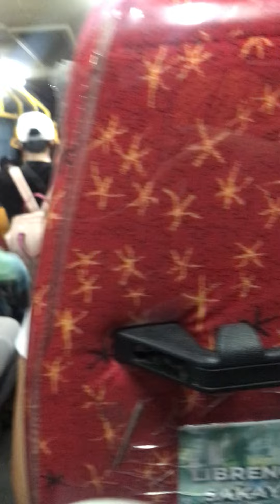HM Transport Inc. A-8097 King Long XMQ6127J Low Entry